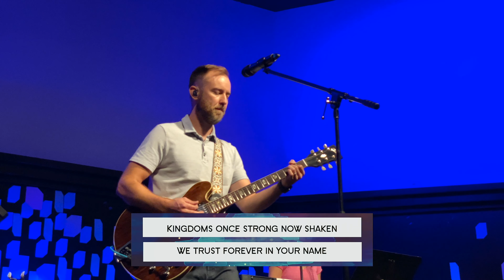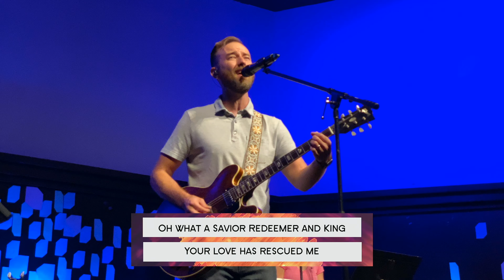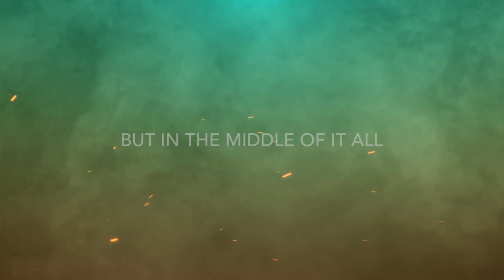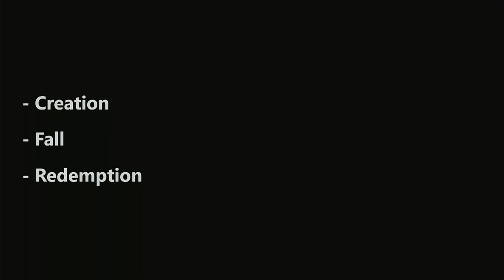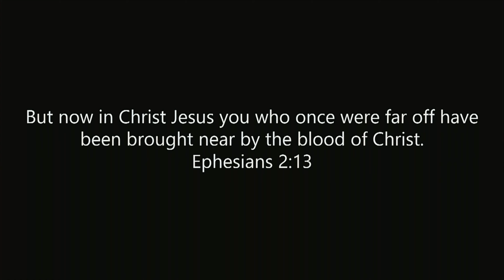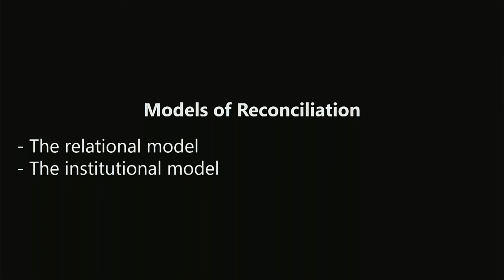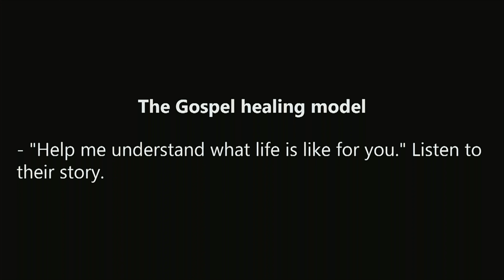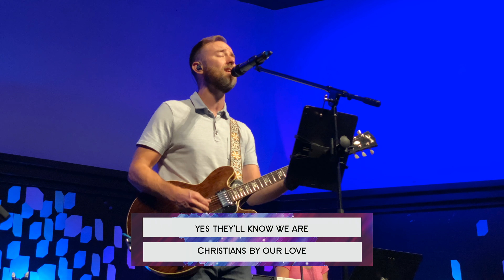Racial Reconciliation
The Gospel of Jesus Christ doesn’t just suggest reconciliation, it is reconciliation with God and other humans. Because of the reconciliation accomplished in Christ, the church must lead the way by walking in reconciliation before a watching world. This week we discuss how to live Kingdom Down in an ethnically diverse world.